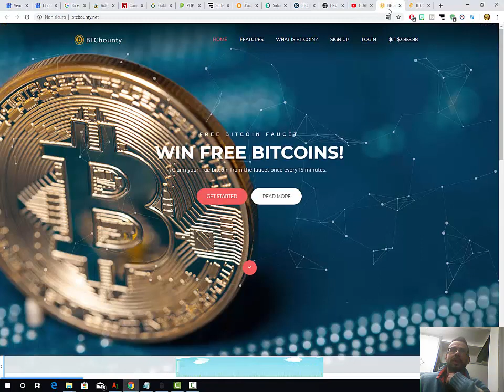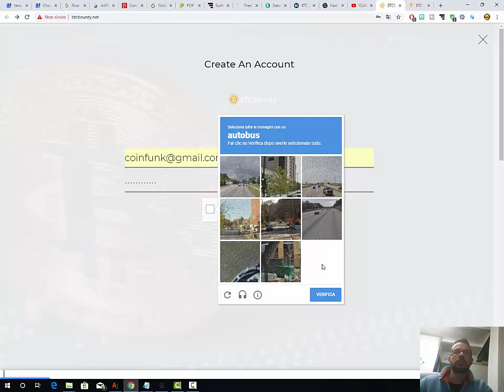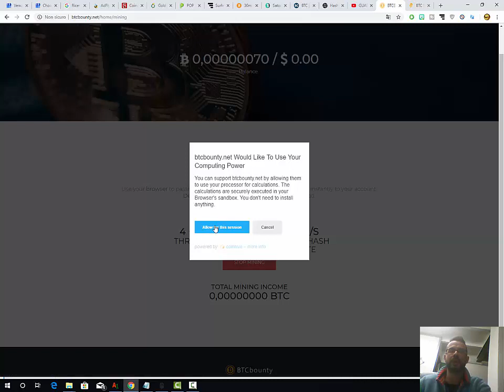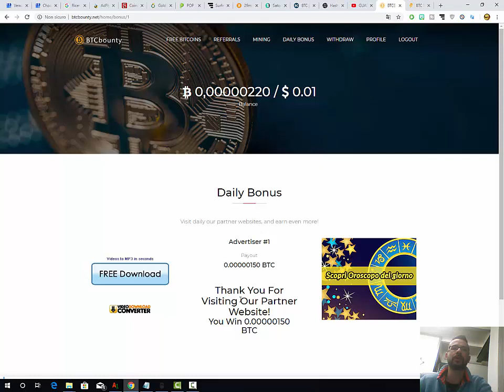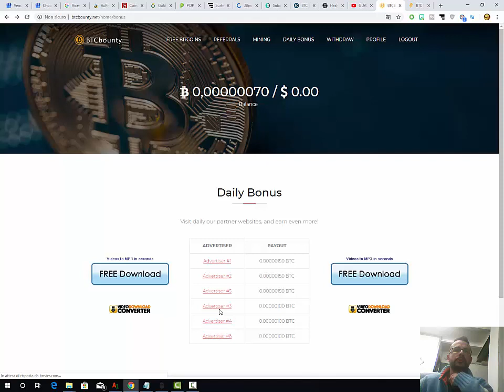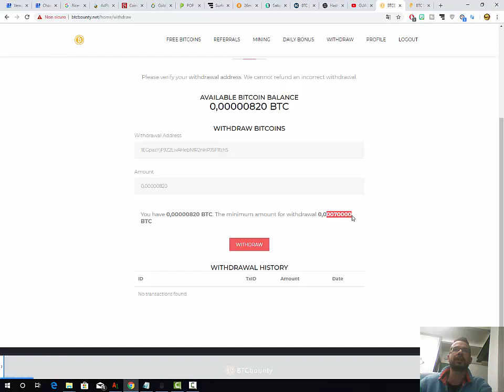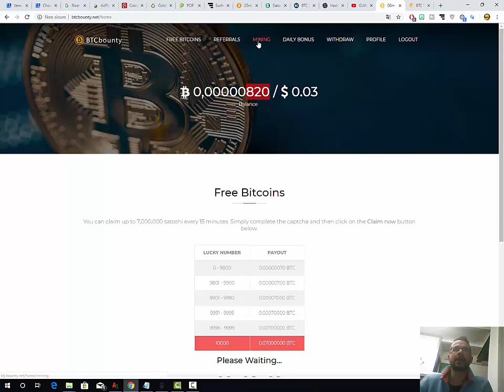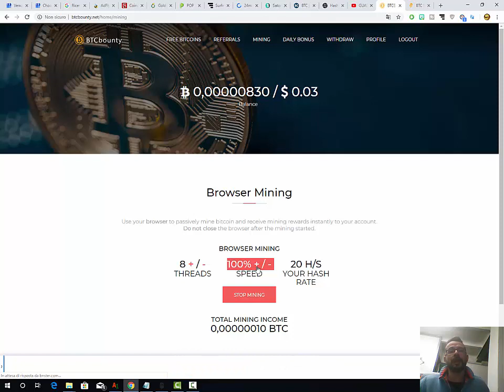820 SATOSHI IN 5 MIN | FREE BITCOIN | BTCBOUNTY | MINING